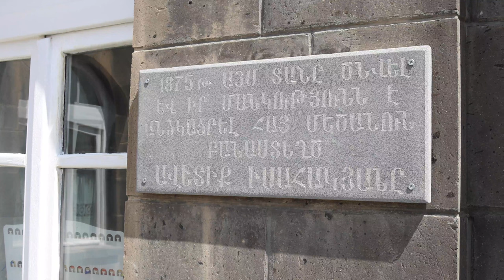Վարպետի «Անին» այսուհետ կհնչի նաեւ որպես երգ